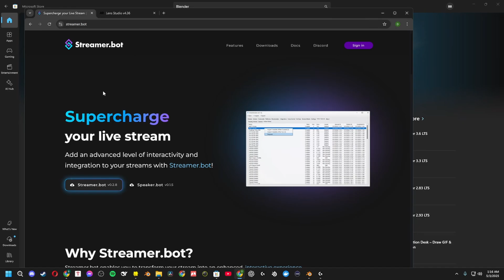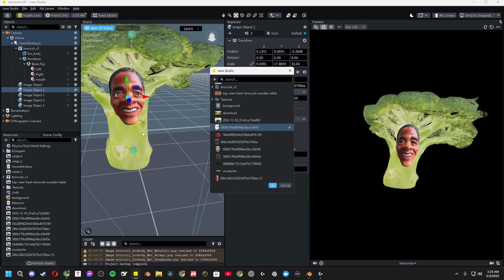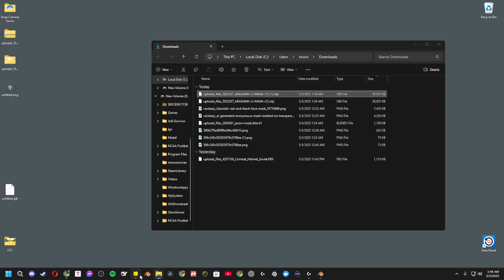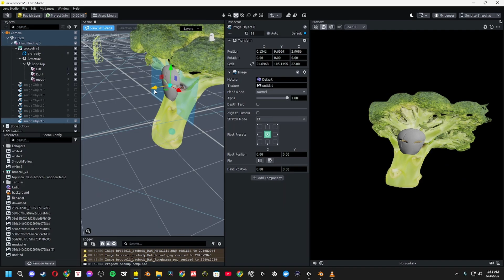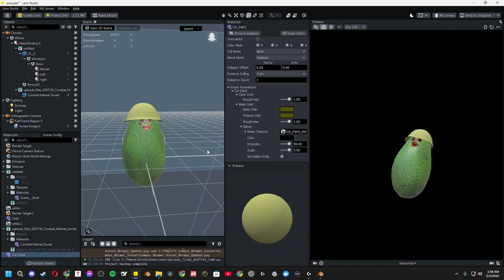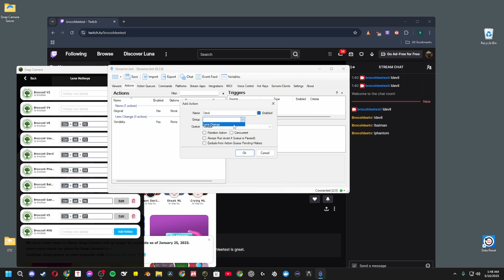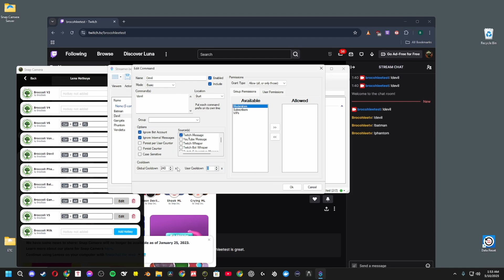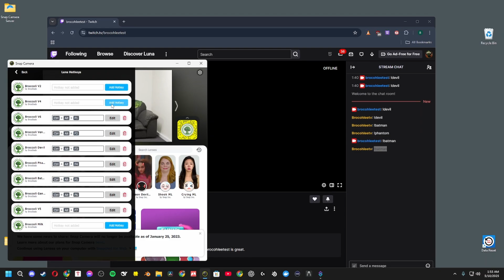🎭 Snap Camera Lens Outfit Changes with Streamer.bot — Full Tutorial! (Live Chat Control!)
Want to let your Twitch viewers control your Snap Camera outfits LIVE? In this video, I’ll show you how to create multiple outfit versions of your Snapchat model in Lens Studio 4.36.1 and how to use Streamer.bot to let your audience trigger lens changes using chat commands like !vendetta, !phantom, and more — all while automatically reverting to your default look!

Whether you're a VTuber, content creator, or just want to level up your interactivity, this tutorial is for you!

snap camera,
lens studio tutorial,
streamer.bot,
snapchat lens,
snapchat outfit change,
snap lens studio,
snap camera twitch,
vtuber tutorial,
snapchat lens studio,
streamer bot tutorial,
twitch interactivity,
lens studio 4.36.1,
twitch lens change,
custom lenses snapchat,
snap camera stream setup,
chat command lens switch,
snapchat vtuber,
twitch chat control,
snapchat avatar tutorial,
brocohleetv,